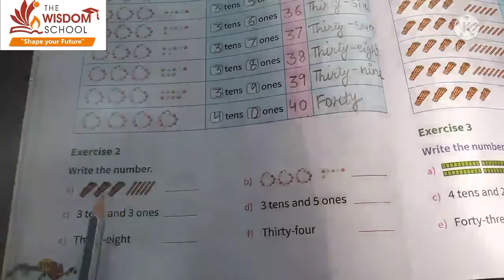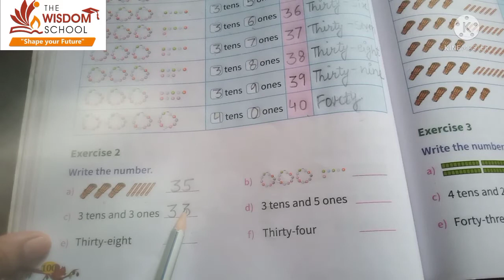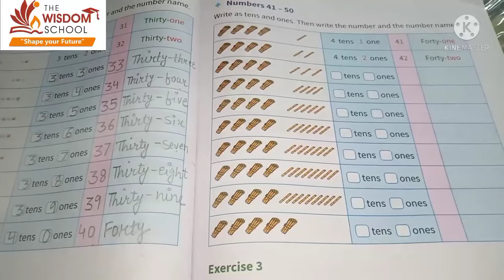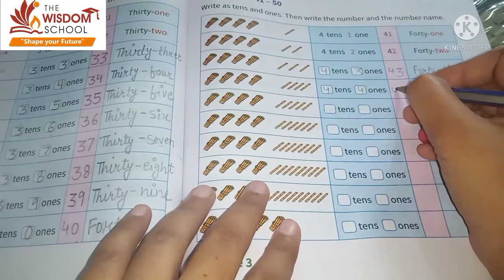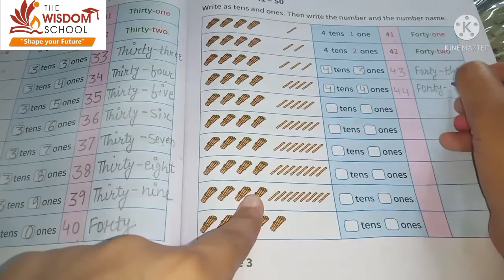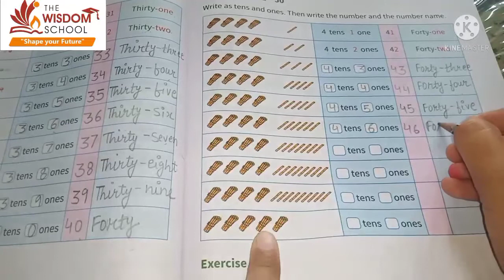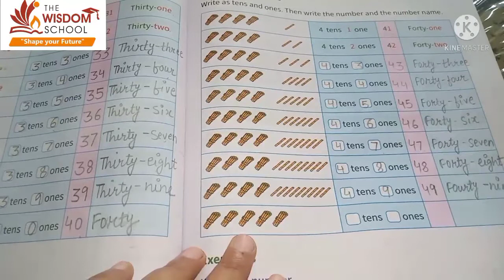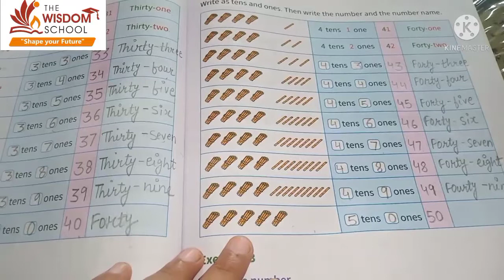Grade 1/Maths /Ch8 Ex2 /14 Sep